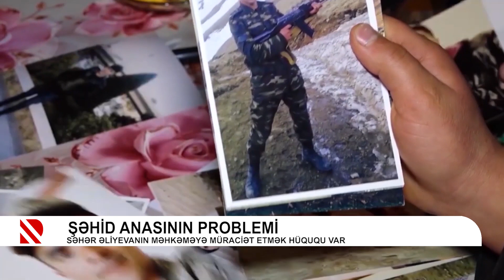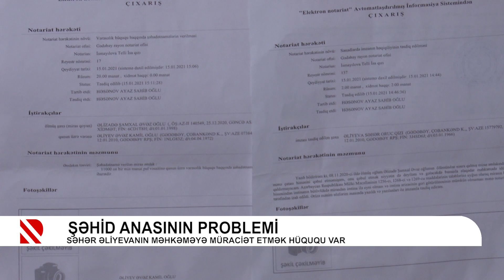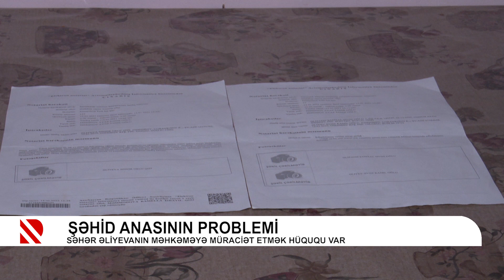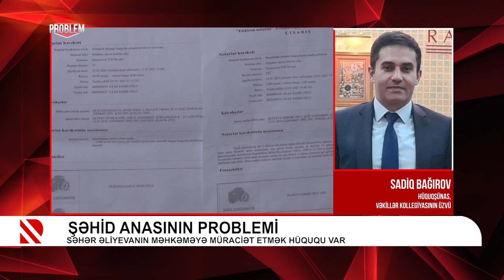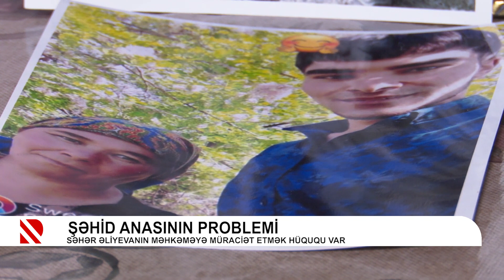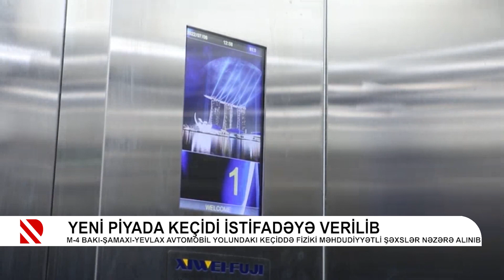Şəhid anasının problemi - PROBLEM